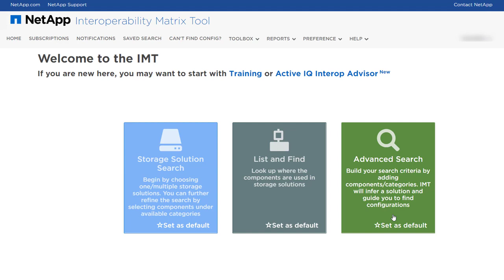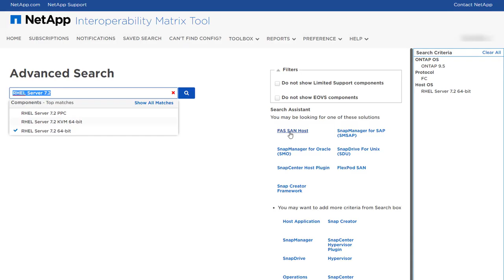Advanced Search in the NetApp Interoperability Matrix Tool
Search for different components in the NetApp Interoperability Matrix Tool (IMT) using Advanced Search.